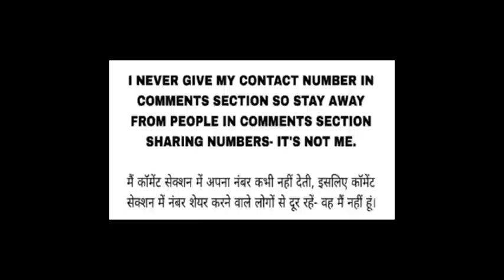twinflame current energy collective(dm/df).